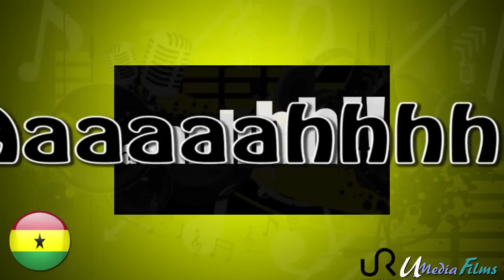U Media Films - I Rep Gh (ghana) -Mushroom ft Drilix- *NEW* OFFICIAL Slideshow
Rep your country!! Show us how you do it!

I Rep GH (Ghana) by Mushroom ft Drilix

Hehh!
Ba wolo yayei
It's M-U-S to the H
Yeah
It's Kweku Drizzy mic check
Urban records
It's mic check in the building this
GH hip hop
Yeah
Ebi the GH swag

Chale this be for waakye
The pizza dԑn things them de talk all
No de make sense
Dada bees dԑn kankpe
Whether fair or dark this one is for the ladies and gents
Aaaaaahhhh
I rep GH...(heish)...I rep GH...(heish)...I rep GH...(agyei)...I rep GH...(agyei)...

Red gold green
Chale you for rep your team (Ghana)
We de stay fresh so clean (fresh)
Sick on the track codeine (uunh)
Agyei
I be killing some red red
No KFC ebi check check
Give me some kosey and koko now
No Tetteh Quarshie just go go round
Waakye and talia
Swagged out inside my jelapia (yeah)
No Halle Berry chale ebi Nadia
My cho be banku and tilapia
Beila boys company
BBC
We no de wear suit
Ebi GTP
We de pop cantata
GTV
But they turned the lights off
ECG

Check
Welcome to Ghana
Where the ecominy trᴐn
Ebi harder
We de suck cold chilled water in a rubber
Christmas day we never see Santa
Chop with my hand in a bowl
Serve the fufu then I tear one blow
Raise the asanka and drink am slow
Left right everything spec then I go (one time)
Pass me the calabash
Kuborlor boys we de gallivant
I de hia more shadas
I for storm Cant
No supporter
Brothers no de wear pants
And chale I ain't ready for a convo
I de flex too much
Rambo
Don't dance but I do the azonto
We de spoil there
Chale you for call NADMO

Abongo lorry
Konko car abongo lorry
Soscket
Abongo lorry
Soscket
Nima to Newtown
L-A bone to Motown
Tema to D-C
Madina Labadi
Tamale to T'aadi
Kumasi Sunyani
From Cape Coast to Volta
Kof Town to Bolga

Ba wolo yayei

Yeah
Urban records